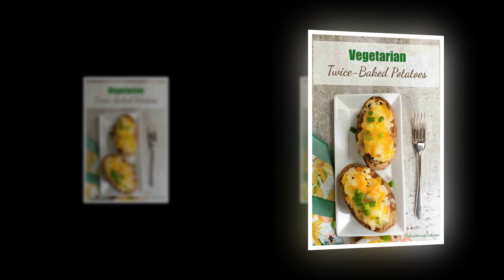Vegetarian Twice Baked Potatoes With Vegan Option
These vegetarian twice baked potatoes are nutritious and full of flavor.

Mushrooms, peppers, cheese, and spring onions add a great taste to normal baked potatoes.